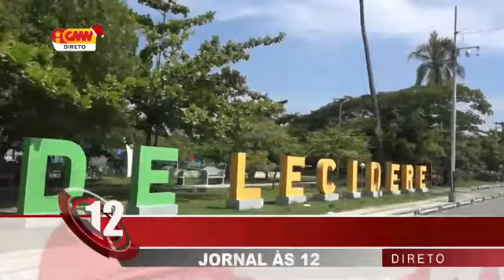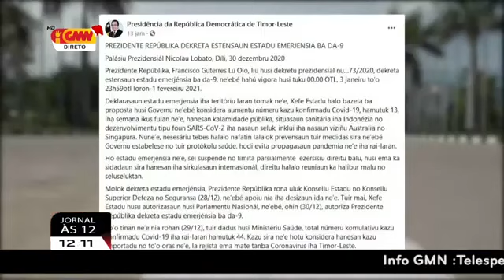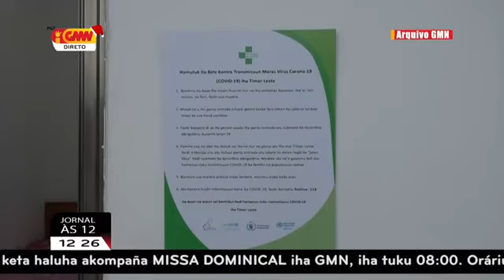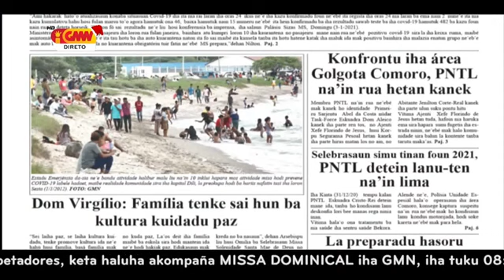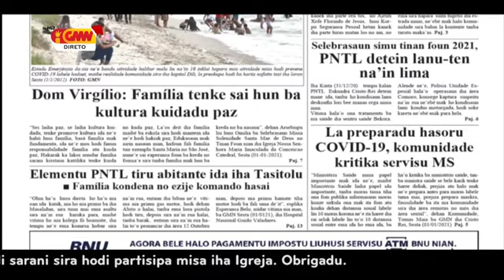GMNTV - Kazu Covid 19 Aumenta ba 15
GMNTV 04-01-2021